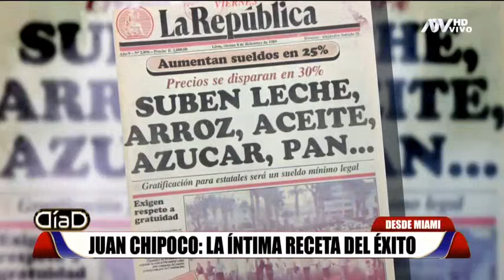El imperio gastronómico de Juan Chipoco: La inspiradora historia del chef top de Miami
Conocimos parte de la vida de Juan Chipoco, dueño y socio de siete restaurantes de primer nivel de Miami. Vive en una mansión llena de lujos. La íntima receta del éxito.